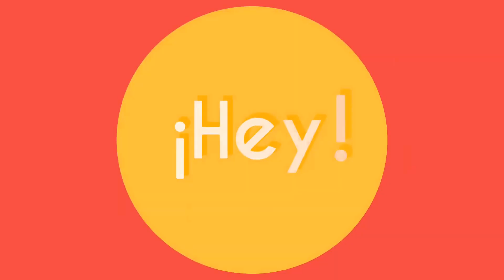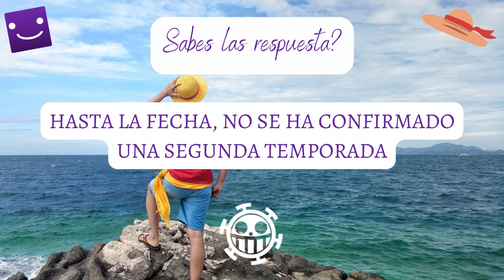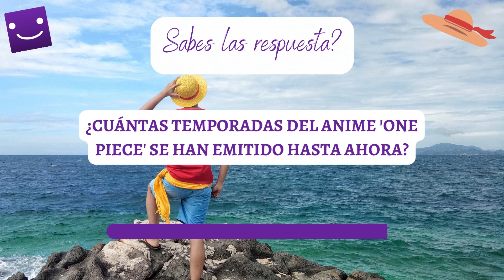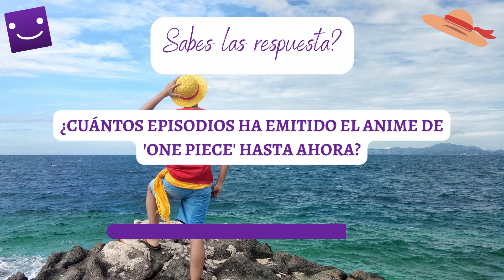One Piece Live Action, 100 datos de nivel EXPERTO Parte 2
Hola!

Tras un análisis a fondo de la wiki de One Piece traigo para ustedes 100 datos de nivel experto sobre One Piece, el video estará dividido en 3 partes.